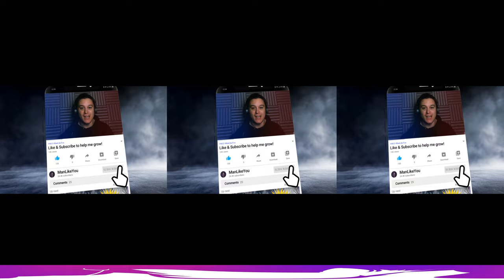Contemp in 360° Enter the "Abandoned" Horror House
Contemp in 360° Enter the "Abandoned" House

Games I play:
Among Us